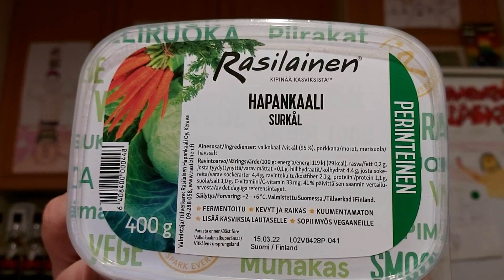Hampaaton läski syö: Osa 1944 - Rasilainen Hapankaali